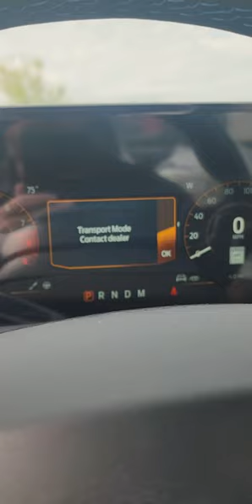Dark Horse cold start